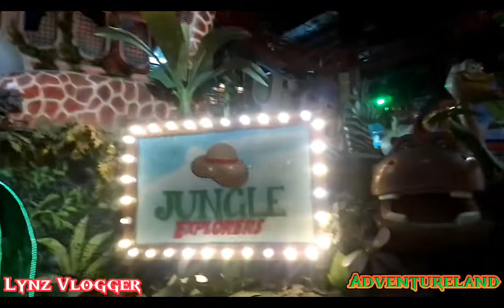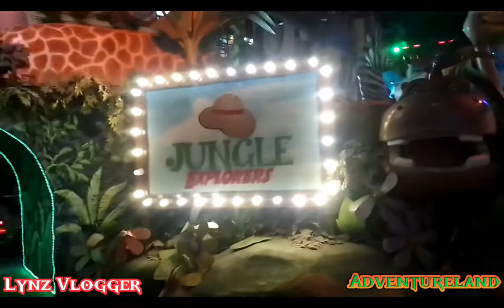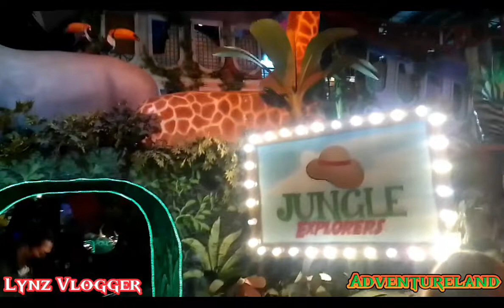Adventureland || Sahara Center ||Lynz Vlogger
naging bata minsan. masaya din kame sa rides